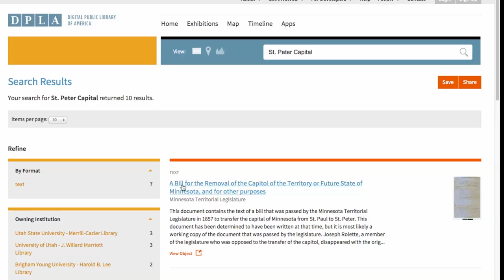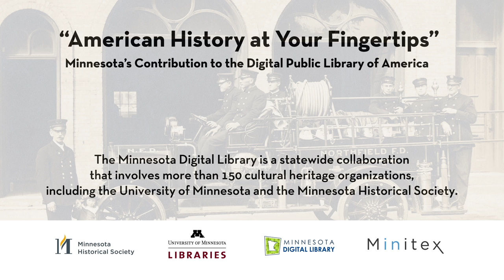American History at Your Fingertips: The Digital Public Library of America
American history at your fingertips: How Minnesota contibutes to the Digital Public Library of America (DPLA). The DPLA is a groundbreaking project that, for the first time, will make many of our nation's significant digital collections searchable and accessible to the public from a single site. It will aggregate millions of digital artifacts from local archives, libraries, museums, and cultural heritage institutions across America and deliver them to students, teachers, scholars, and the public via a powerful search interface.